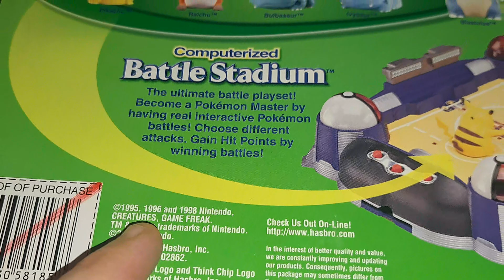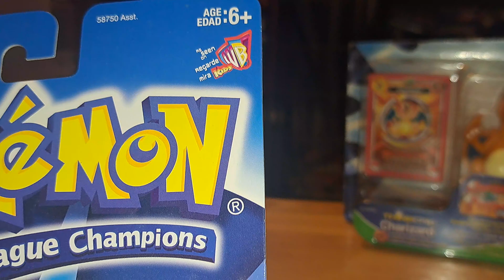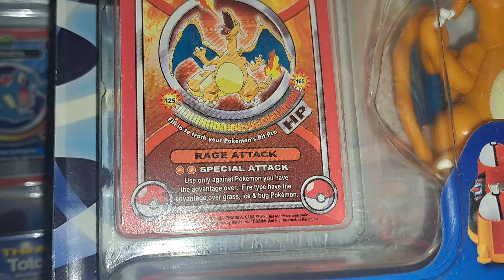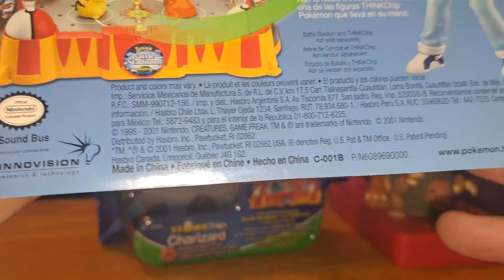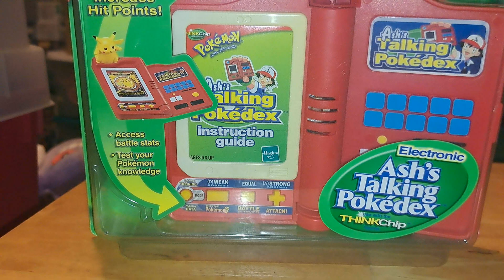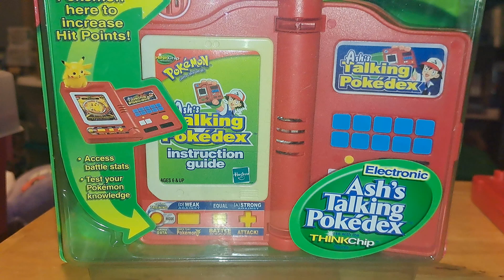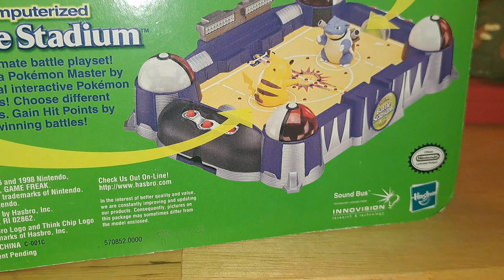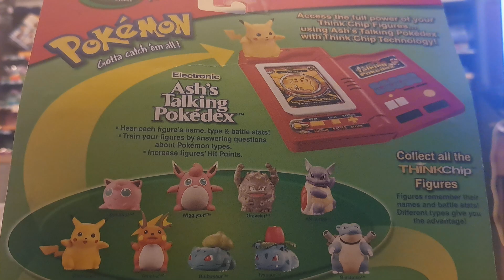Vintage Time x Nerd Showcase! Pokemon Thinkchip figures AND Ash's Talking Pokedex! Say goodbye!